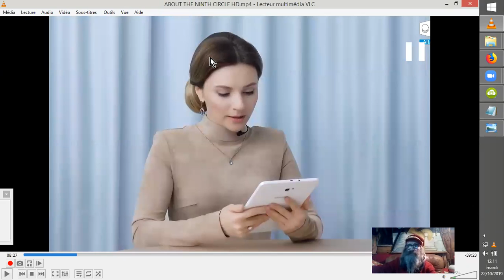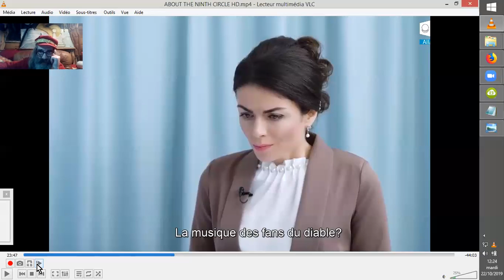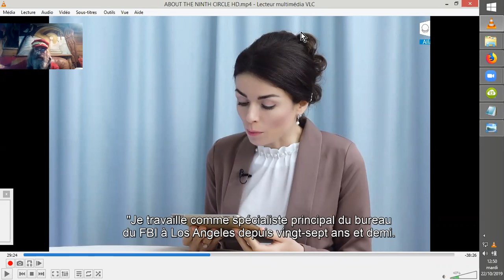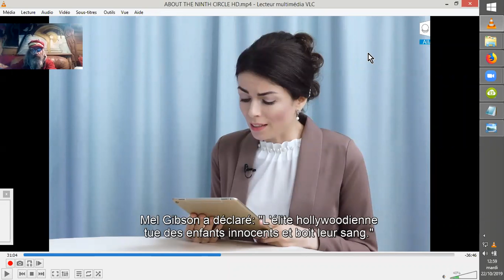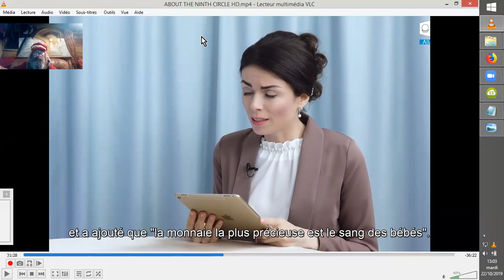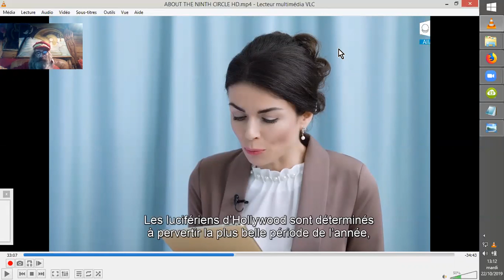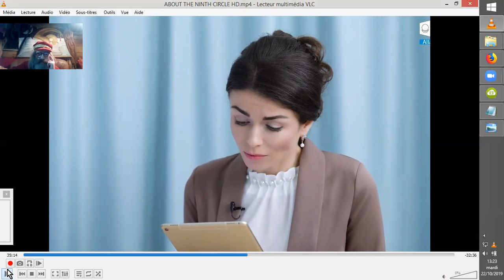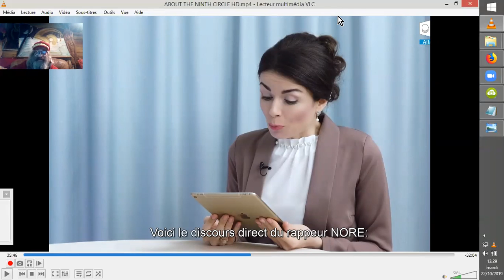SATANISME d'HIER à AUJOURD'HUI : le 9° CERCLE DE SATAN #3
3° volet de l'exploration des intentions d'ALLAT-RA tv.
Imagineriez-vous que tout ceci ne soit que des vues de l'esprit de "théoriciens du complot" poussées au paroxysme ??
Hé bien , au niveau du paroxysme, il se passe bien d'autres choses que ce que ne peuvent imaginer les Zombizounours citoyens, encore prêts à voter pour d'autres humains, leur transmettant ainsi leur pouvoir de décision,, et ouvrant la porte aux intérêts de ces psychopathes qui lorgnent sur le pouvoir, de manière durable, mais non-écologique...

Traduction "accompagnée" d'une vidéo du site ALLATRA TV, au personnel si particulier, et dont nous étudions aussi les prises de positions, les "points de vues", les clins d’œils...

AllatRa TV North America
•18 oct. 2019

L'ancien culte secret que le NEUVIÈME CERCLE DE SATAN contrôle à la fois organisations religieuses et ordres occultes, et branches des Francs-maçons. C'est la partie visible de la pyramide des pouvoirs moderne.
Il comprend des représentants de l’élite mondiale, de la culture pop et du show-business/spectacle mondial.

Des représentants du NEUVIÈME CERCLE DE SATAN ont pratiqué de sanglants sacrifices d'enfants pour renforcer leur pouvoir sur les gens depuis le temps de Sumer.
Preuves historiques, témoignages de témoins oculaires modernes, documents et enquêtes, qui ont été abordées à plusieurs reprises et publiées dans les médias, sur Internet, y compris ceux recueillis grâce au prêtre et écrivain canadien Kevin Annett et à la («The International Cour de justice commune de Bruxelles (ICLCJ)(ITCCS) "), sur la manière dont, dans différents pays, des représentants de l'élite mondiale ont soumis les enfants d'autres personnes à de graves abus, viols, meurtres. Comment, alors chassant pour le plaisir, ils utilisaient les enfants comme cibles et trophées, et les ont tués en les sacrifiant à Satan.

Les plus hauts représentants de l'Église catholique, de l'armée,
représentants des plus hautes autorités de différents pays
et l'élite mondiale ont pris part aux rituels des sacrifices d'enfants.
Que se passe-t-il dans le monde aujourd'hui? Comment se déroule le culte de Satan?
Ouvertement imposé en masse aux jeunes de différents pays
(peurs, désir de profit illimité, drogues, alcool et adoration
de Satan sont proposés) à travers l'industrie du film, à travers
représentants du spectacle mondial contrôlé par la neuvième
Cercle.
Statistiques de l'OMS sur les enfants disparus.
 La dure réalité du monde invisible. Pour qui l'humanité
sert de nourriture et que se passe-t-il au-delà de ce que nous ne voyons pas? Qui est à blâmer et que faire? Quel est le moyen de sortir de la situation courante ?

Source : ABOUT THE NINTH CIRCLE
•18 oct. 2019

En remerciant Révo et la team FSociety : Organigramme des suspects en relation suspecte avec des réseaux suspectés de pédocriminalité et autres trafics odieux.